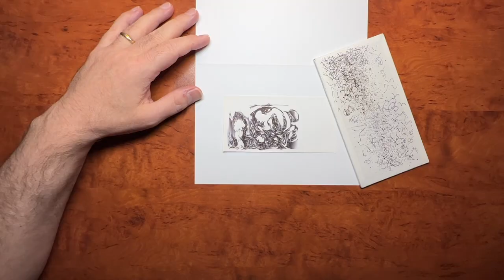Drawing SYSTEM 2 with Ballpoint 2022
Reducing the Busyness 2022 -- This drawing is busy, but I like the image enough to try to salvage it. The difficulty I have with this ballpoint pen drawing is deciding which parts I'll fill in with ink in order to reduce the busyness. It is fun, though; I'm not complaining.